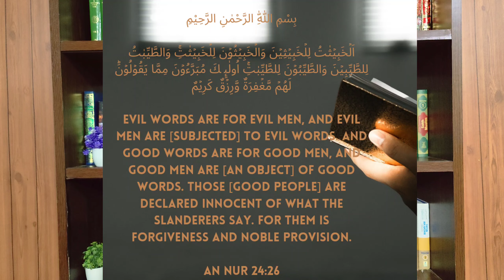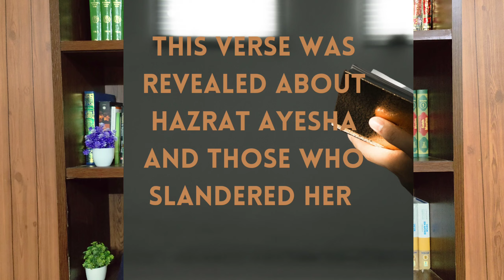Women Impure For Men Impure - Verse of Quran - What does it Mean? | Life of Prophet Muhammad pbuh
Explanation of Verse of Surah Nur Ayah 26 is given.
Women impure and Men impure what does it mean?
Pure Men for Pure Women

This video shows significance of women in Islam
Islamic
Love in Islam
Relationship in Islam
Marriage in Islam
Nikah
Hazrat Ayesha
Prophet Muhammad
Prophet Muhammad Married Life